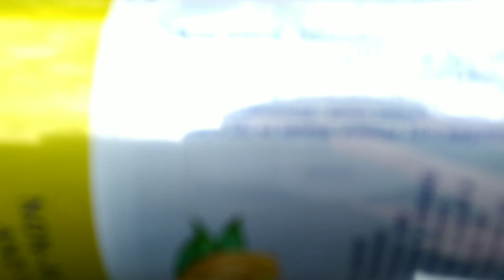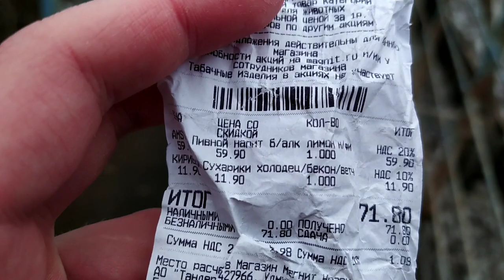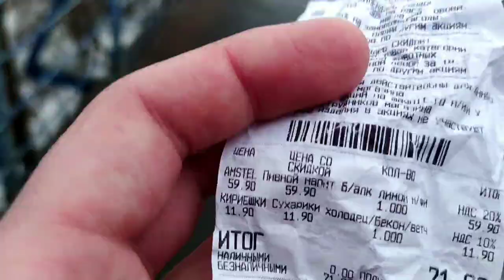КАК КУПИТЬ БЕЗАЛКОГОЛЬНОЕ ПИВО?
Оптимизация: пиво, хайп, молодежный дозор, молодежный доzоr, грифены, антигрифер, билан, самоделкин, приколы, подборка, чп, дтп, екатеринбург, заброшка, забросы, каха, аниме, как сделать, сериал, фильм, дк, дорожные войны, психушка, бригада, зкд, чернобыль, дом 2, дальнобойщики, романус, кассир не продает, кассир не продал, кассир, 24 часа, эксперимент, эксперименты, крутой эксперимент, что будет если, кража, короче говоря, короче, в реальной жизни, в реальной, спасение людей, спасение, пятерочка, просрочка патруль, вор попался, попало на видео, магнит, розыгрыш, шоу, просрочка, лайфхак, подарки, забавное видео, в тренде, бесплатно, поесть бесплатно, как бесплатно, киска, котик, котенок, ашан, окей, заснято на камеру, лучшее видео, юмор, попал на видео, случайно заснял, борис иванов, молодой человек, доширак флешмоб, продавцы, что делать если не продали энергетик, не продали энергетик, тц, охрана, неадекватная охрана, полиция вне закона, не продали безалкогольное пиво, школьник купил пиво, пиво без паспорта, как купить безалкогольное пиво, что делать если не продали безалкогольное пиво, алкоголь несовершеннолетним, полиция покупает пиво, алкоголь без паспорта, как купить пиво до 18 лет, продают пиво школьнику, безалкогольное пиво, не продают без паспорта, женя гриф, александр трахаренко, энергетик, рейд, монетка, красноуфимск, romanus, hjvfyec, злые, кассир не, кассир не продал энергетик, выпил, выпил в магазине, кассир не продал энергетик выпил в магазине, кассир не продал энергетик романус, рома анус, фото, съемка, злые продавцы, полиция, выгнали из магазина, магазин, видео, запрет, нельзя, охранник, заявление, приехала полиция, не продали, безалкогольное пиво, пиво, кассир не продал безалкогольное пиво, кассир не продал безалкогольное пиво романус, выпил пиво в магазине